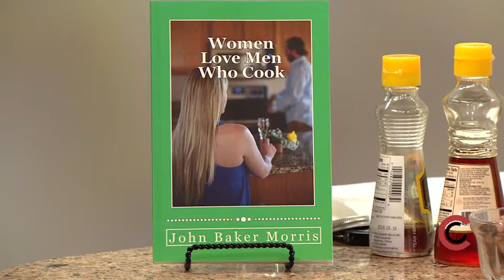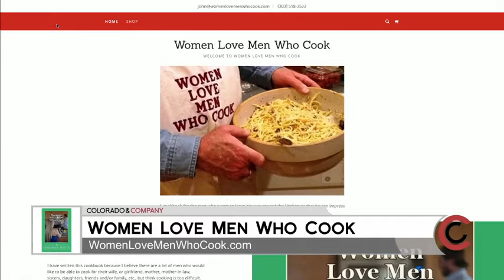John Morris - Women Love Men Who Cook - March 29, 2018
You can pick up a copy of “Women Love Men Who cook” at the Payless Liquor Store in Parker.